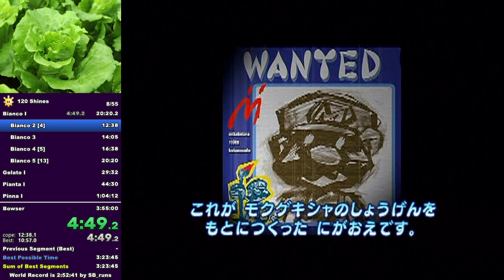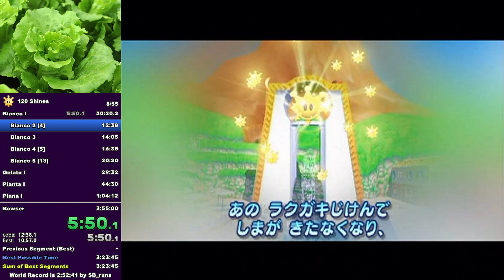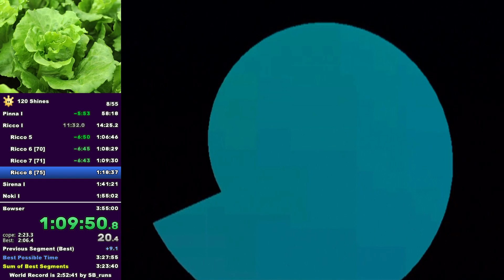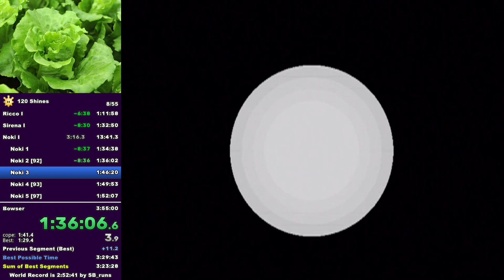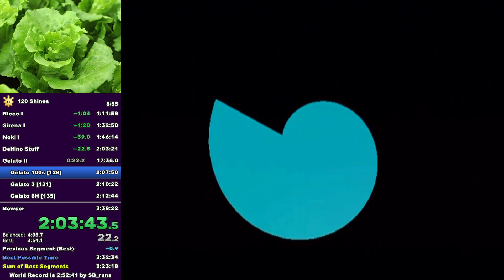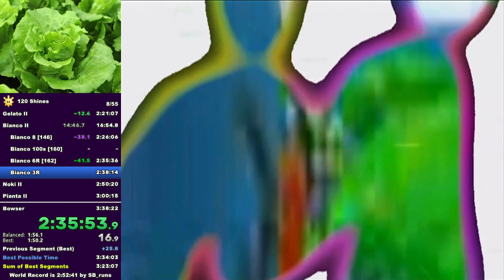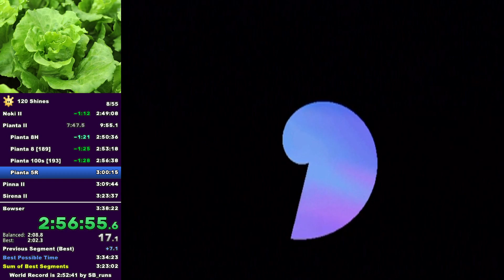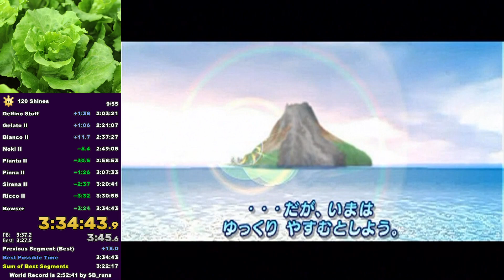SMS 120 Shines in 3:34:43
Cope